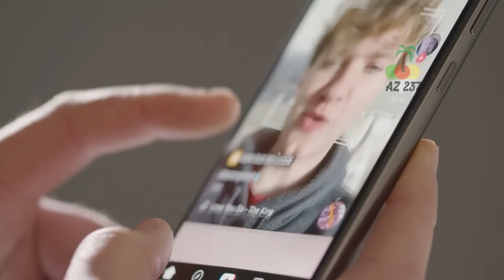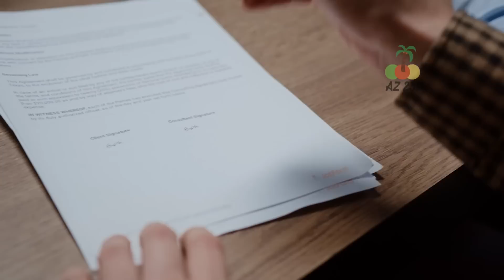Une chienne met bas, puis le médecin découvre qu'il ne s'agit pas de chiots...